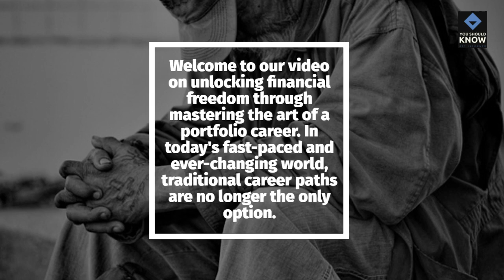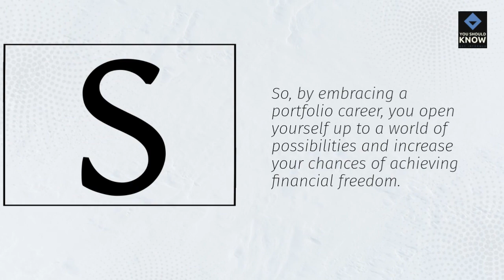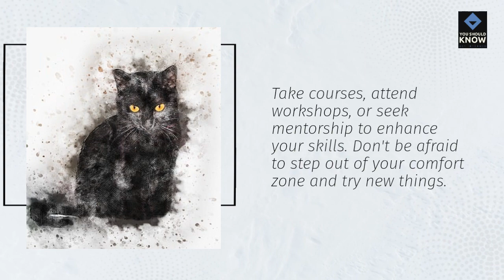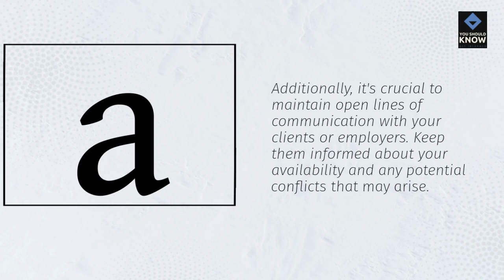Unlocking Financial Freedom Mastering the Art of a Portfolio Career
Discover the power of a portfolio career in this captivating video! Join us as we explore the concept and uncover the incredible benefits it offers. Diversify your income streams and unlock endless opportunities for financial growth. Learn how to identify and develop multiple talents, building a skill set that sets you apart from the crowd. Discover proven strategies for success, mastering the art of balancing and managing multiple income streams. Don't miss out on this game-changing insight - watch now and take your career to new heights!